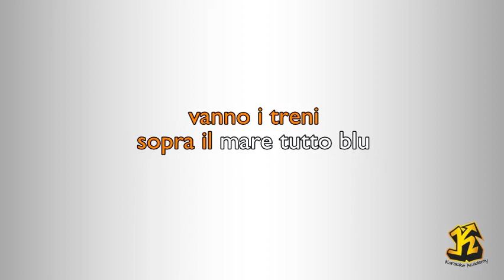Alberto Sordi - Guardo Gli Asini Che Volano Nel Ciel (Versione Karaoke Academy Italia)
Il canale dedicato alle basi internazionali.